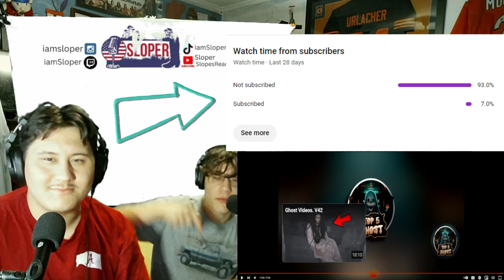Scary Ghost Videos Compilation #11 REACTION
We livestream on Twitch randomly so make sure to follow!